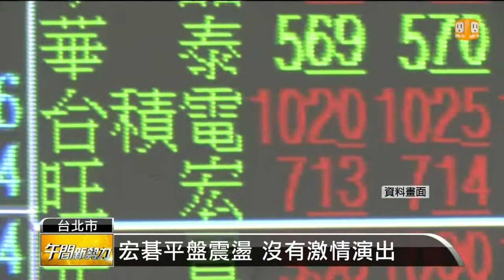【2014.01.14】台股平盤遊走 測試8500點支撐 -udn tv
美股大跌，台股今天也在平盤下遊走，測試8500點支撐力道。完整內容 , FB , Twitter , G+